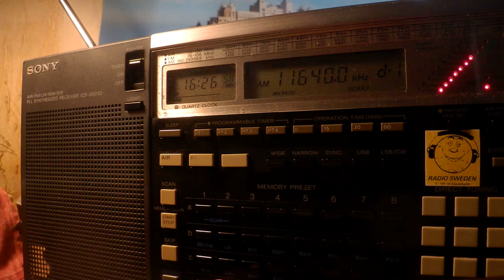15 06 2020 FPU Radio Dabanga in Darfur Arabic to EaAf 1625 on 11640 Secertbrod, 15550 SM di Galeria